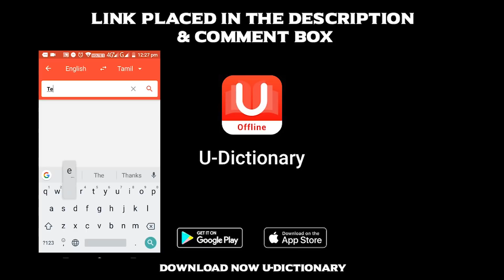Vijay meets CM Edappadi Palaniswami? Vijay | Sarkar | EPS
Vijay's Sarkar has struck the controversy chord and has had a multiple fold time buzz that noone expected. After the banners and cut outs have been removed by politicians, it looks like Vijay and his team have asked for a meeting with the CM EPS regarding the same. For the sake of this meeting, it is said that Vijay has asked him for time to bring about a solution for the AR Murugadoss' directorial's theatrical run.